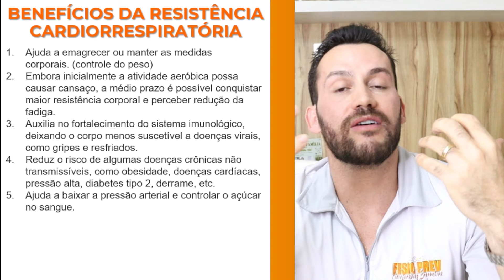BENEFÍCIOS DOS EXERCÍCIOS AERÓBICOS PARA O CORAÇÃO - Fisioprev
Saudações, meu nome é Guilherme Stellbrink e aqui você terá a oportunidade de aprender os BENEFÍCIOS DOS EXERCÍCIOS AERÓBICOS PARA O CORAÇÃO. Espero que gostem!

⚡ACABE COM AS DORES NA COLUNA E ARTICULAÇÕES EM APENAS 3 SEMANAS

Conheça o CTO - CONSULTORIA DE TREINO PERSONALIZADA!

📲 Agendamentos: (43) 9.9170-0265